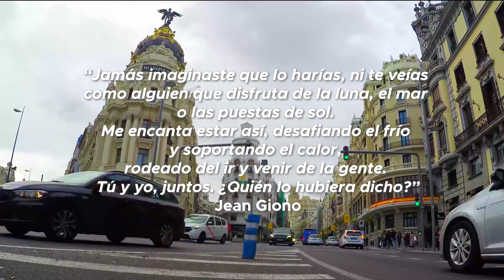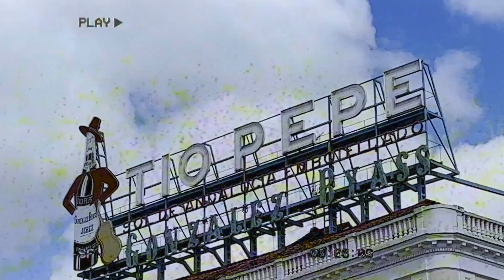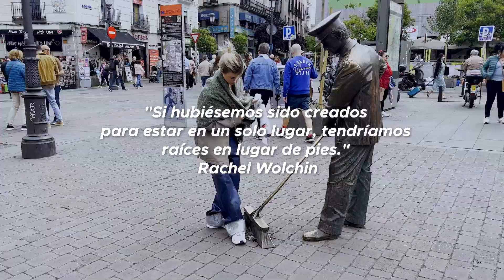VLOG #9 | 12 HORAS DE PRODUCCIÓN POR TODA LA CIUDAD | Casi nos agarra una tormenta en Madrid!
00:00 INTRO
00:25 Buen día ☕
00:50 Comenzamos con el shooting
02:05 Cambio de look
03:37 Churritos y chocolate caliente (te amo chocolatito)
04:49 Almuercito y cada vez falta menos
05:34 Terminamos ❤❤
05:52 CIERRE

Desde que llegué a España no puedo creer lo que estoy viviendo. ૮ ˶ᵔ ᵕ ᵔ˶ ა Siempre digo que viajar y conocer lugares, culturas y personas con otras costumbres me alimenta el alma. Pero Madrid, puntualmente, tiene ese no sé qué que me vuelve locaaa. Siempre que ando por acá aprendo algo nuevo: me sorprenden sus sabores, su gente, su arquitectura y su historia. ¿Sabían que la Chocolatería SAN Ginés abrió en 1894? Tiene casi 130 años y sus churros con chocolate son un camino de ida. ¿O que Sabina vive cerca de Tirso de Molina? Y por eso le dedica un montón de canciones. Cada vez que visito esta ciudad me llevo algo, si a eso le sumo reunir un equipo fabuloso para crear y divertirnos, no tengo nada más que pedir. En el video les muestro algunos de los lugares ICONICOS por los que pasamos, y les spoileo los looks increíbles que mi estilista de Miami me armó para estos días ❤‍🔥 Espero pronto poder mostrarles los resultados de todo (que no serán solo fotos…) Quiero leer en comentarios cuál fue el lugar que más le gustó y cuales son los que nos faltó retratar en esta producción! Saben que Madrid es mi perdicionnn y espero volver pronto 🇪🇸🇪🇸 Los amoooo ₊‧°𐐪♡𐑂°‧₊

Quiero agradecer:
A la que ven registrando todo con la cámara es a Rochi
La que se ocupó de mi makeup y mi pelo es Jochu
Ya quiero que vean los resultados!!